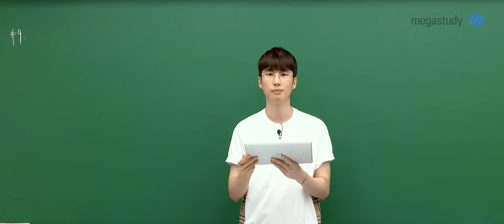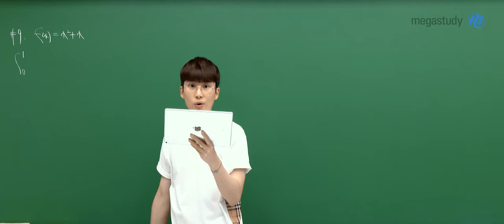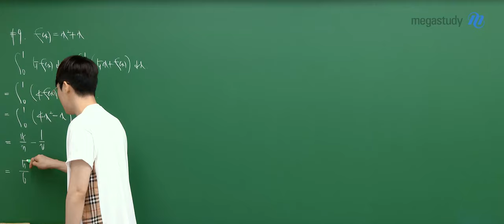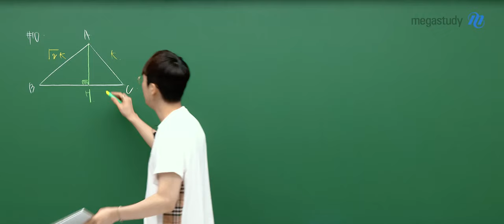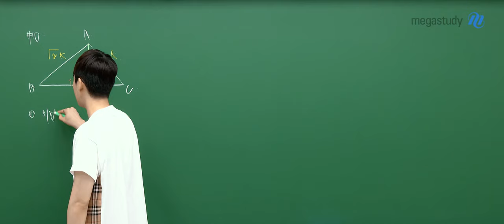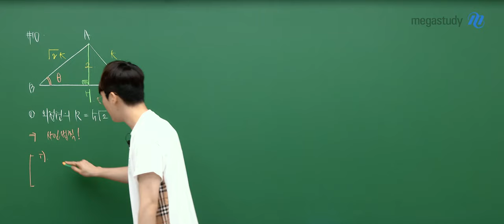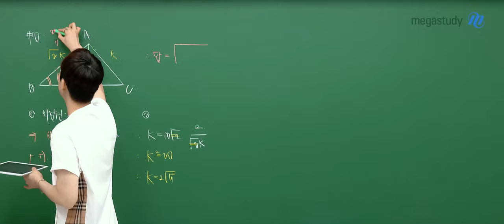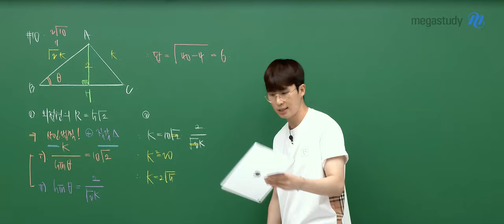[메가스터디] 수학 김기현쌤 - 2025학년도 고3 9월 모의고사 수학(공통) 해설강의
수학 김기현 선생님의 2025학년도 고3 9월 모의고사 수학(공통) 해설강의 영상입니다.